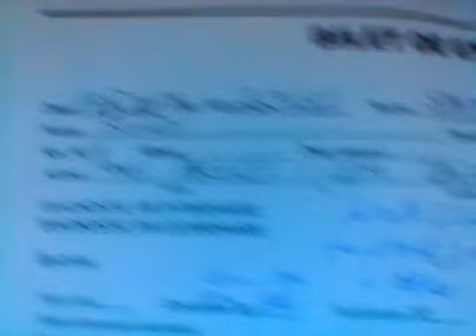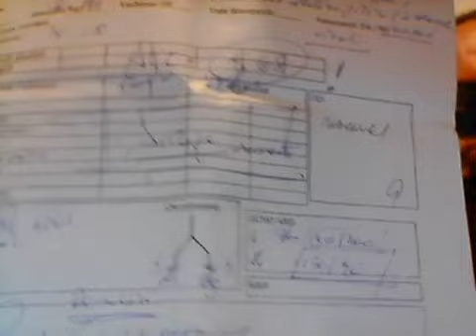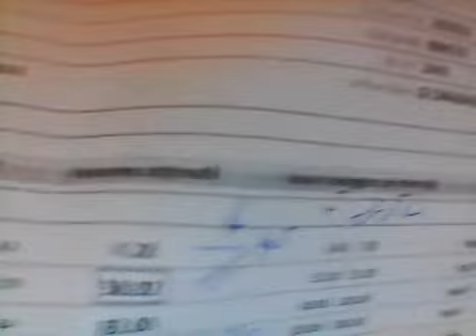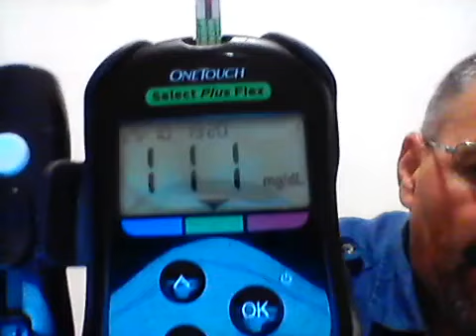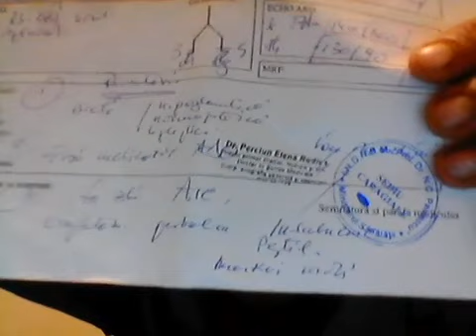AM SCAPAT DE INSULINA! Medicul mi-a dat 6 luni de trait! Documente, Marturii cu Marian Minoi.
,,Numele meu este Marian Minoi am 49 de ani si in luna martie am fost DEPISTAT la un spital din Bucuresti cu Hepatita C și Diabet Tip 1 dezordonat cu glicemie foarte mare ,fiind internat de urgenta la institutul Paulescu , fiind pus pe insulina 4 doze la ora 7 , 10 untati ora 13 ,6 unitati ora 19 , 6 unitati si ora 22 , 20 unitati de Lantus .De circa 2 luni am tot cerut ajutor pe toate paginile de terapii .Iar Dumnezeu m a îndrumat sa intru pe pagina;,,Am diabet,, , unde am gasit postarea doamnei Marcela Glavan care oferea consiliere Gratuita bolnavilor de diabet și tuturor care doreau sa înceapă terapia naturista cu o Băutură Magica .

Am luat legătura în privat cu doamna Glavan și i am dat toate informațiile despre problemele mele de sănătate, mi a transmis niște materiale pt studiu și dupa ce am studiat si  , am fost uimit de rezultatele pacienților cu terapia naturista .Am anuntat o pe doamna Marcela Glavan ,ca sunt decis sa incep .Am primit un voluntar dedicat pacienților cu mult suflet ,pe doamna Camelia Oancea .Prin centrul terapiei mi a fost aprobata o schema personalizata de terapie ,pe care am urmat o cu toată seriozitatea .Am urmat o alimentatie dupa grupa de sange ...in acelasi timp am urmat dezintoxicarea organismului si alcalinizarea , apoi Curatarea Ficatului si fiere , Curatarea Colonului, Curatare Limfa si multe alte etape.

Sunt Fericit ca am 5 zile de cand nu mai fac Insulina si astazi am avut glicemia 87 ...Oameni buni se poate doar ,dacă vrem . VA RECOMAND SA LUAȚI LEGATURA CU DOAMNA MARCELA GLAVAN Și VĂ AJUTA GRATIS .În probleme mai grave , după ce urmați cele 4 etape de baza ale terapiei va recomanda un cabinet din România sau Italia ( la prof Marius Codreanu), unde se continua terapia pe niște dispozitive de ultima generatie.

VA RECOMAND DIN SUFLET SA URMAȚI ACEASTA TERAPIE ...NIMENI NU MI DĂDEA SPERANȚE CA POT SCĂPA DE INSULINA CU UN DIABET DE TIP 1 .
..DECI SE POATE !! VA MULTUMESC LA ÎNTREAGA ECHIPĂ CARE ÎȘI DEDICA O PARTE DIN VIAȚA ȘI FAC TOTUL GRATUIT ȘI CU SUFLET ... Deci se poate. .. va rog pe toti cu diabet si cu alte probleme s a încercați , nu m a costat nici un leu e foarte important . VA MULTUMESC VOUĂ OAMENI CU SUFLET ȘI ÎȚI MULȚUMESC DOAMNE CA M AI ARĂTAT ACEASTA CALE,,.

,,Ai probleme de sanatate si nu gasesti rezolvare?
Contacteaza pe facebook ,un consultant specializat in Terapia Magica.ro sau pe Marcela  Glavan - vei primi ajutor negresit .
Consultanta Gratuita,,
Intra pe paginile:

Cu respect  Marian Minoi  -  am atasat si scrisorile medicale si iesirile din spital unde SCRIE NEGRU PE ALB  - FARA INSULINA.